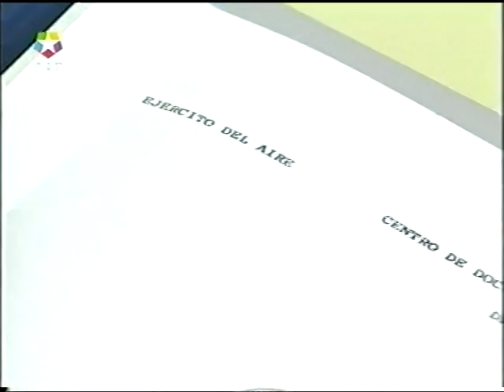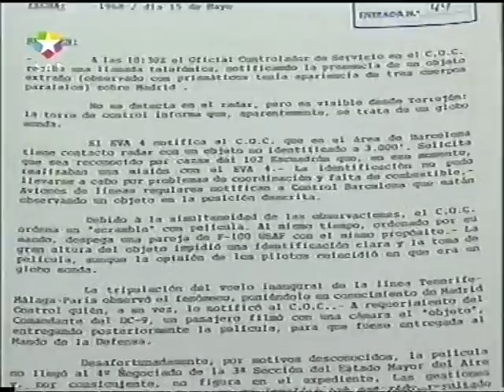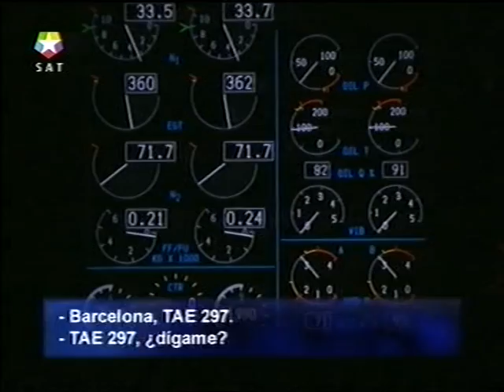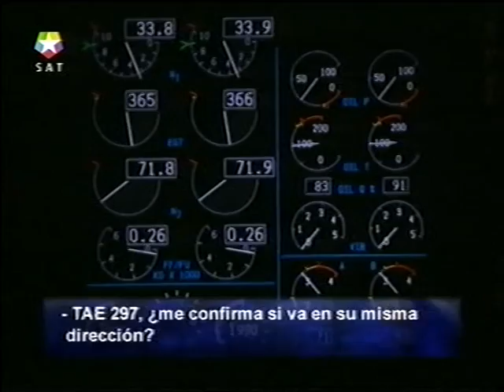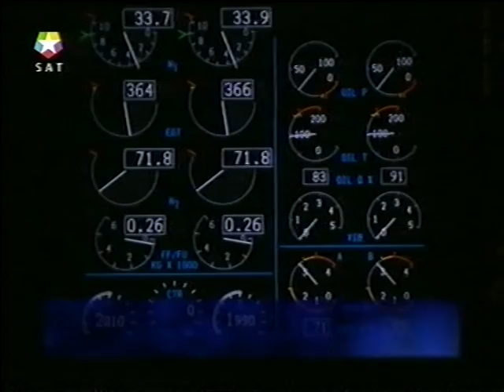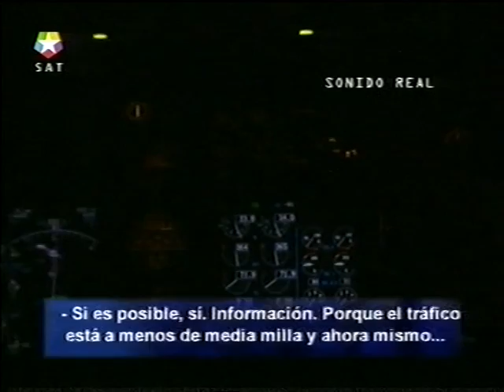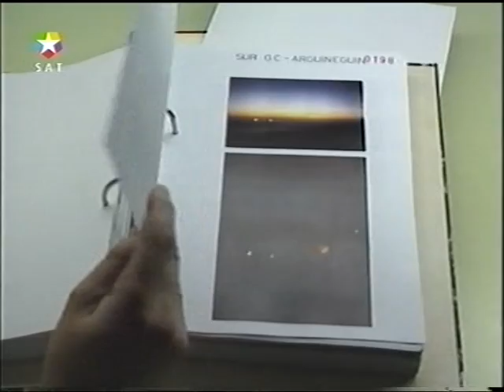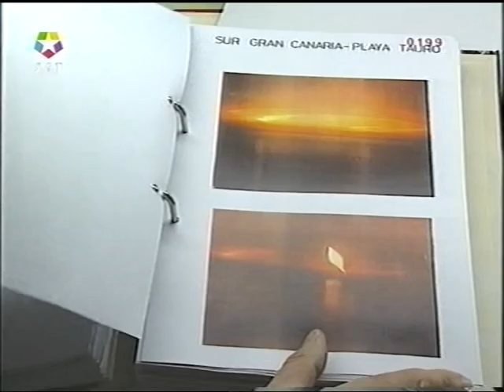El Otro Lado de la Realidad Javier Sierra Ovnis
Programa: El Otro Lado de la Realidad - Ovnis
Presentado por: Javier Sierra
Invitados: Iker Jiménez - Ángel Bastida (Mando Aéreo de Combate) - Fernando Cámara (Coronel Ejército del Aire)
Duración: 55.43